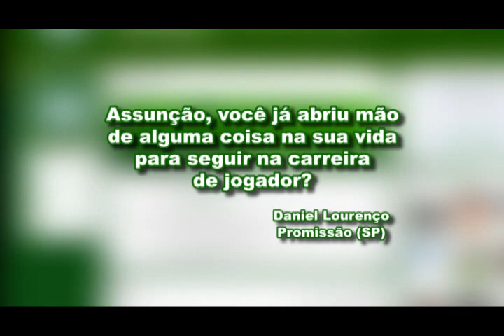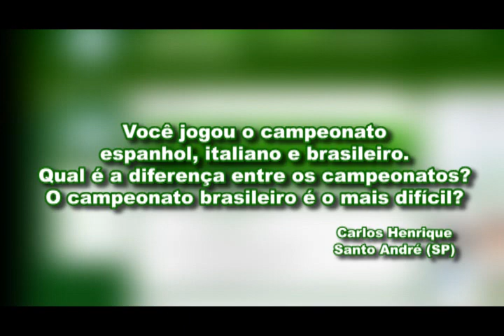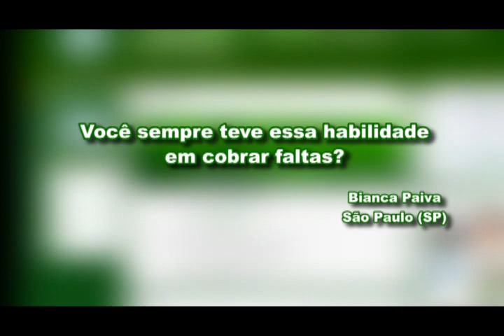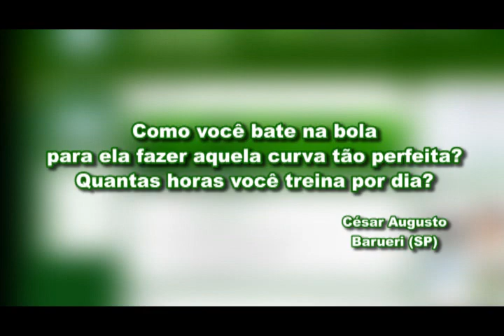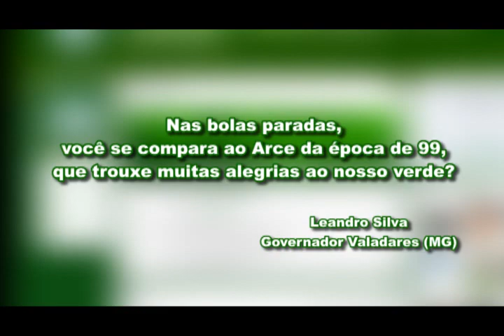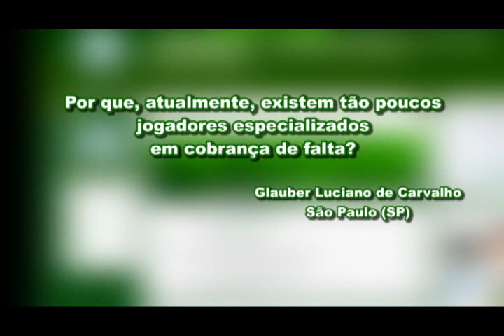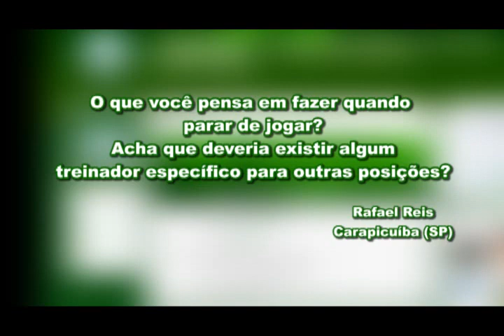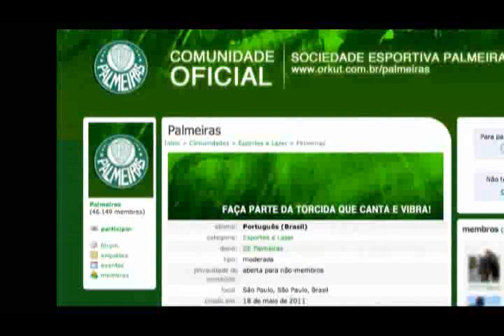Marcos Assunção responde perguntas da comunidade do palmeiras no Orkut.flv